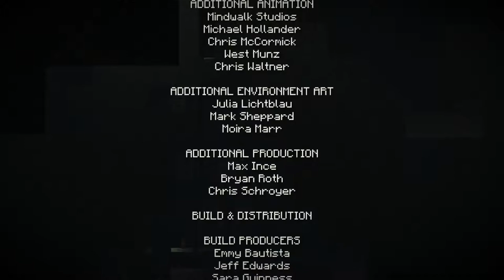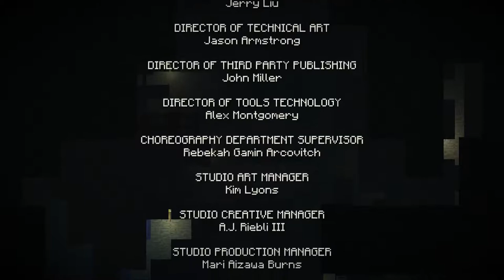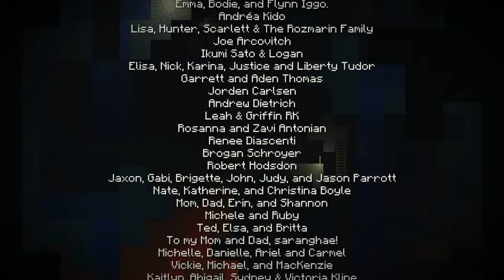Minecraft: Story Mode | Let's Play | Episode 1: The Order of the Stone [8]